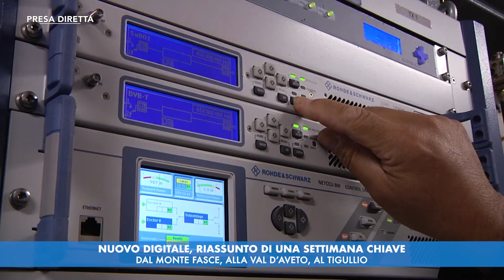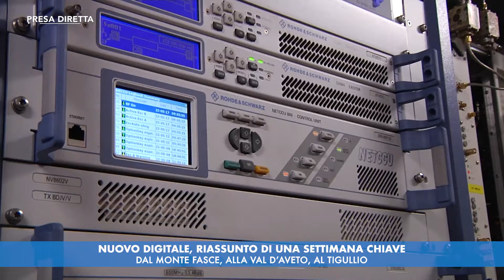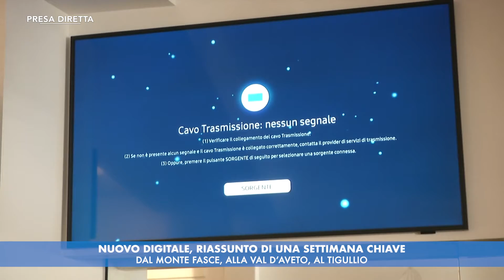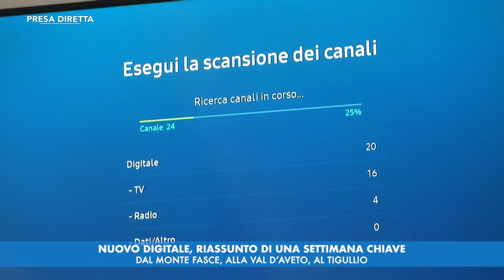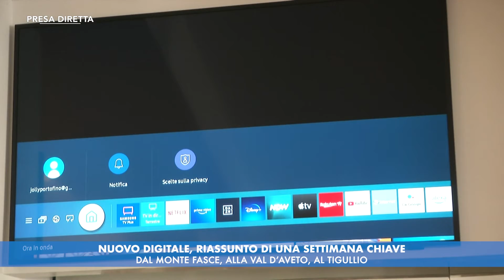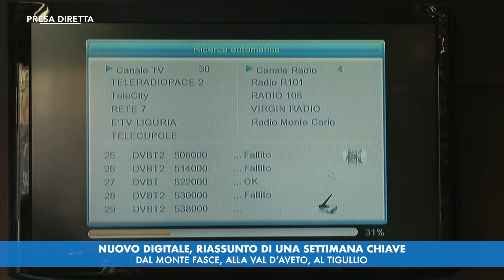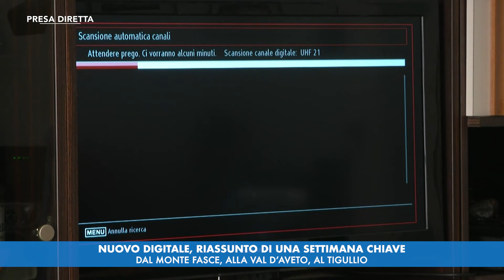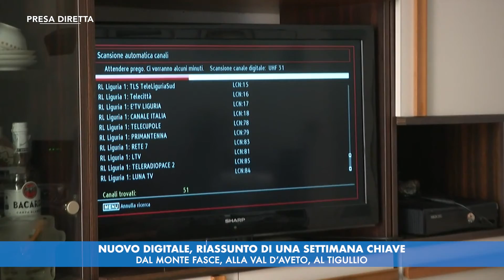PRESA DIRETTA PUNTATA 78